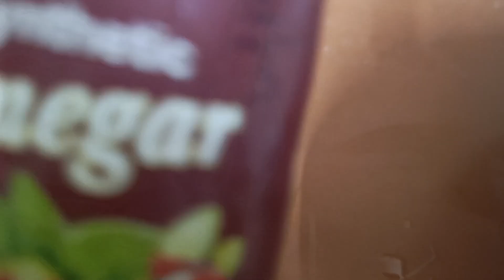Perfect safed rasgulla banaye tips and tricks ke saath